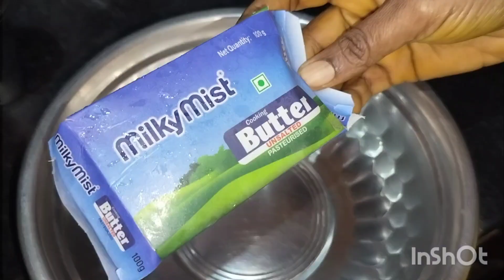மசாலா ஸ்வீட் கார்ன் | Sweet Corn Masala | Masala Corn Recipe